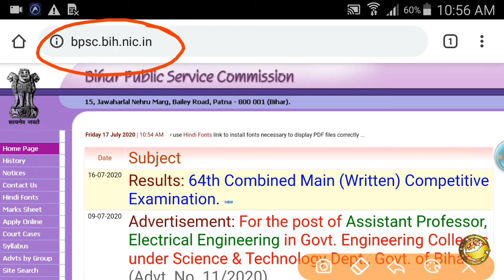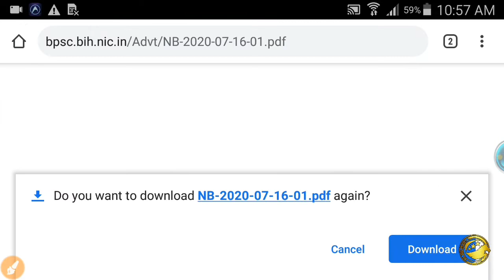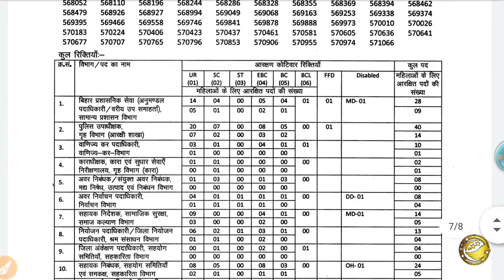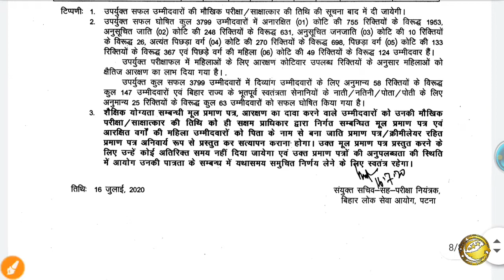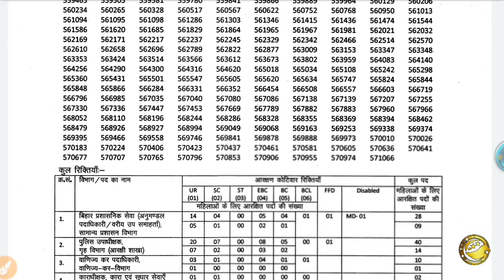BPSC Latest Update 2020 l BPSC 64th Mains Result 2020 Out l BPSC Interview Date 2020 l Full Detail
Bpsc,
BPSC Latest Updates 2020,
BPSC 64th Mains Result 2020 Out,
BPSC Interview Date 2020,
BPSC 64th Interview Date 2020,